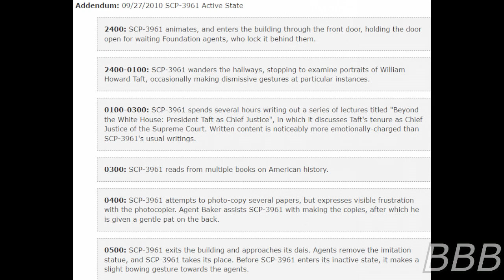SCP 3961 Professor Taft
SCP-3961 is the statue of US President William Howard Taft at the University of Cincinnati College of Law who, in a Night at the Museum moment, will come to life and walks around the campus between midnight and 5AM and will critique papers and catch up on US history, among other things.